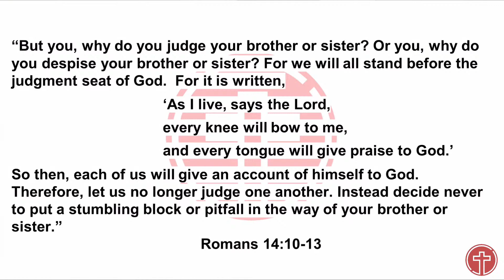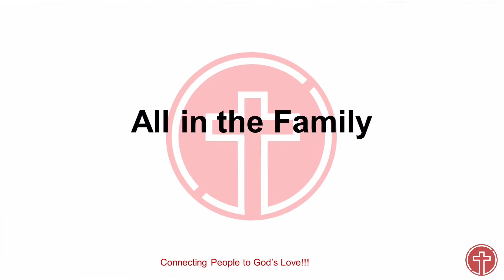Sunday Sermon (August 14, 2022)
Pastora Chantelle Alvarez
All in the Family- Romans 14: 10-13